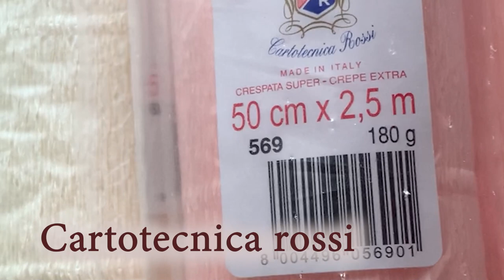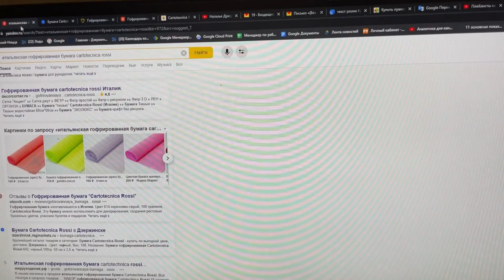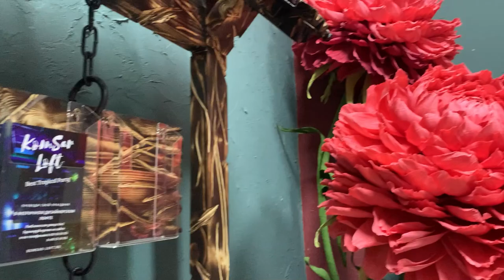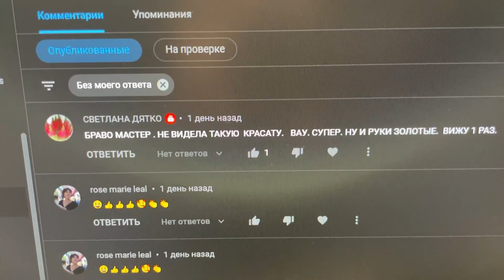Ростовые цветы. Ответы.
Ростовые цветы это очень увлекательное занятие. Даже если вы не очень творческий человек, но порадовать близких хочется, то не сомневайтесь, мои мастер классы научат всему. Главное не потерять мой канал из виду.